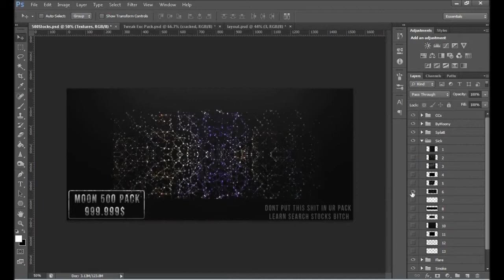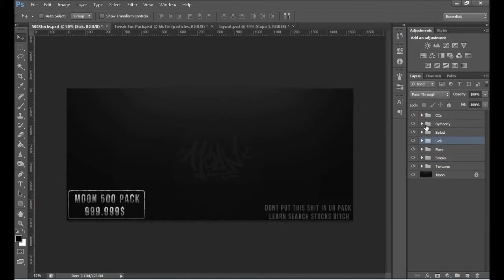Fallen Cinema Speedart! Introducing Fallen Tweak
Heyy! Introducing Tweak with our amazing logo cant wait for more of his amazing work!